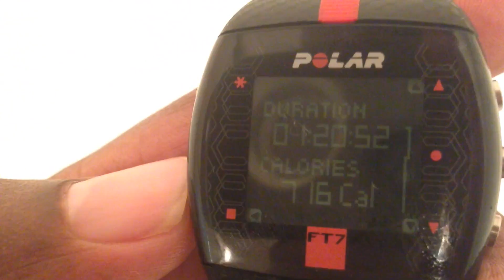Some People Choose To Be Losers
Not everyone on the bottom is a victim of society. Americans are free.  Free to conquer the world and free not to fail.  This is Day 10 of my 90 Day workout challenge.  Join me and get in shape, have more energy and just plain feel better!

Add me on Vine: Tim TheBartenderSubscribe